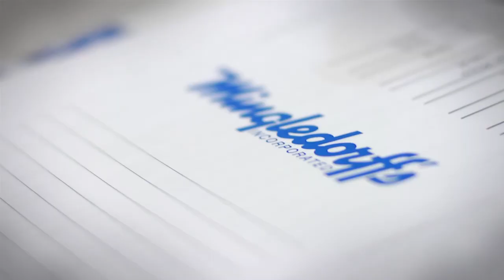7th Video in our 75th Anniversary Series - "The Right Solutions"